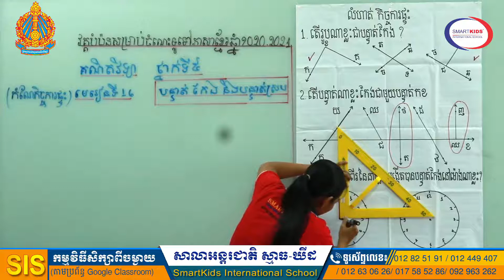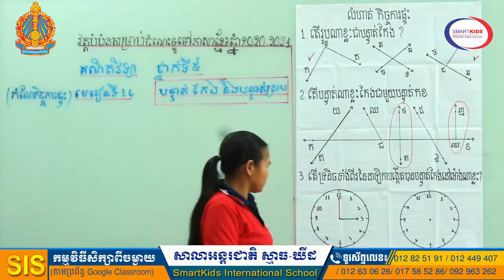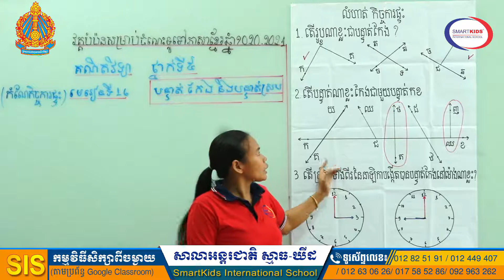គណិតវិទ្យា (វគ្គបំប៉ន)-បន្ទាត់កែង និងបន្ទាត់ស្រប-កំណែ-អ្នកគ្រូខាត់ គឹមនាង-ថ្នាក់ទី៥